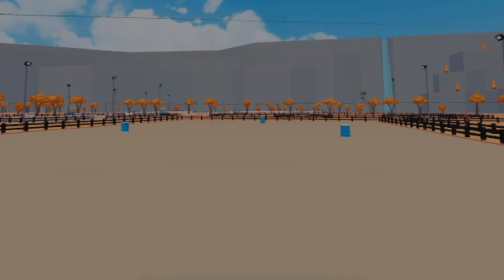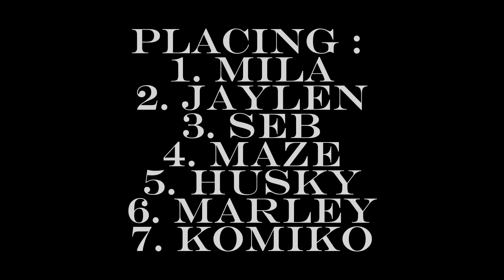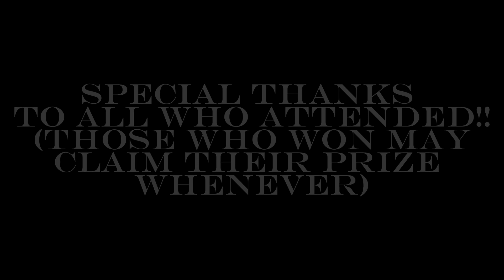TH Academy Barrel Racing + Flat Race Competition (Horse Valley)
Ty to all who participated!!